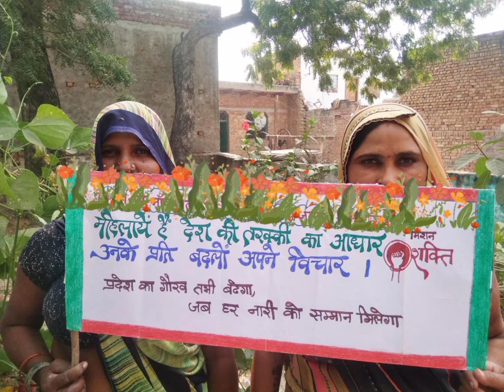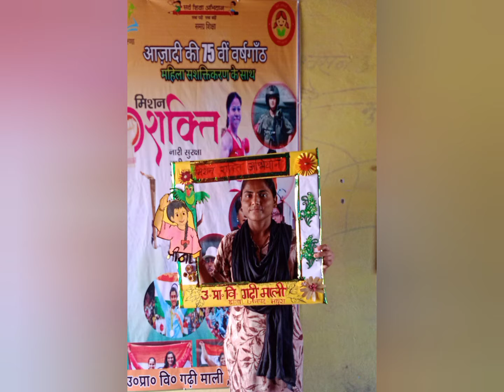Mission shakti abhiyaan first phase to third phase